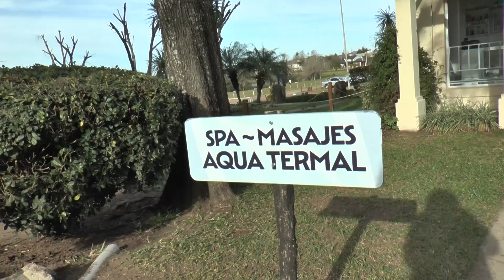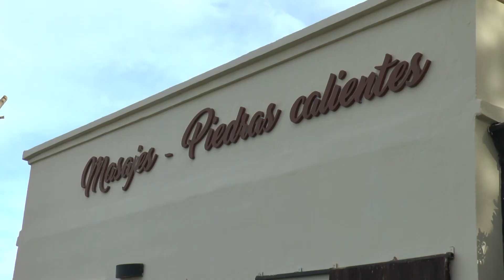Vinos, tapeo, masajes y piscinas!! ¡Segunda parte de la Experiencia Enotermal! en Termas San José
Compartimos la segunda parte de esta experiencia en Termas San José. Aquí vivimos el masaje en Acqua Belleza Spa Termal y recorremos el espacio exclusivo y las piscinas techadas del complejo.

¡No se pierdan esta experiencia! Muy recomendada para vivir en pareja o hacerle un regalo a alguien que querés mucho!!!